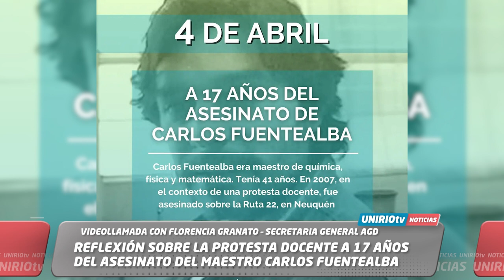LA ASAMBLEA DOCENTE DEFINIÓ PARO PARA EL 10 DE ABRIL, CLASES PÚBLICAS Y PANFLETEADA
VIDEOLLAMADA CON FLORENCIA GRANATO – SECRETARIA GENERAL AGD
UniRio TV
Universidad Nacional de Río Cuarto
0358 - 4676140